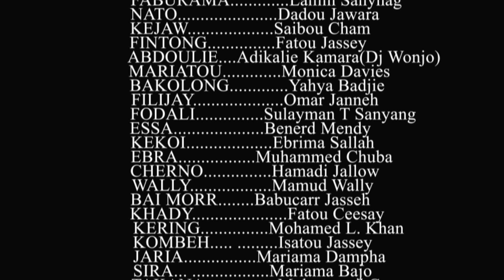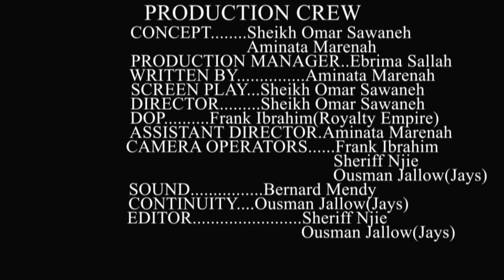Sunkaro Karanta S03 Epi 16 - Funyangal (Kejaw) in trouble.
An educative and entertaining ramadan drama series produced by Fandema Multimedia featuring the Gambia's finest actors.